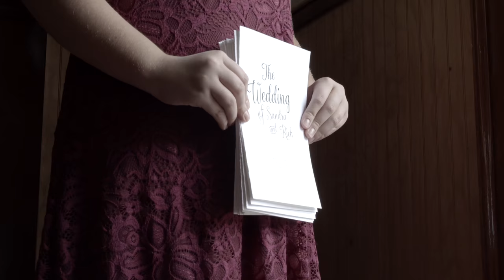Cawthorne Wedding | 10.7.2017